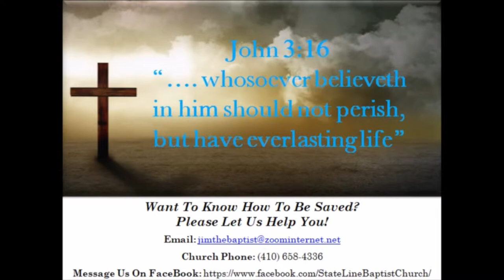"Protecting Your Faith" - Acts 20:17-24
Pastor Reeves Preaching;